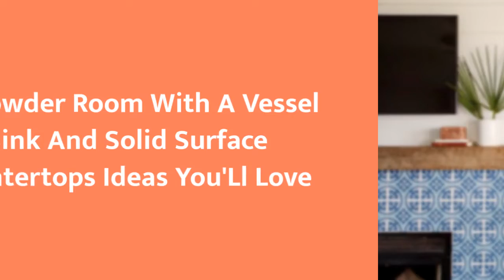75 Powder Room With A Vessel Sink And Solid Surface Countertops Design Ideas You'll Love 💎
0:00:00 - Intro
0:00:12 - Powder Room With A Vessel Sink And Solid Surface Countertops Design Ideas You'll Love: Inspirations 1 to 25
0:03:03 - Powder Room With A Vessel Sink And Solid Surface Countertops Design Ideas You'll Love: Inspirations 26 to 50
0:06:07 - Powder Room With A Vessel Sink And Solid Surface Countertops Design Ideas You'll Love: Inspirations 51 to 75

👋  Well hey!

Thanks!❤️